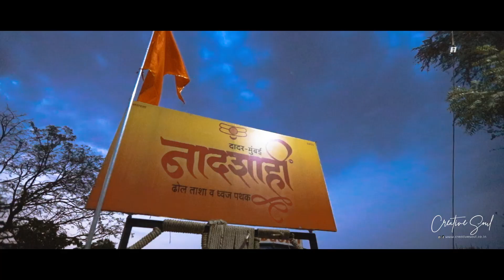Kalsharohan Posewadi | Sangali || Trailer